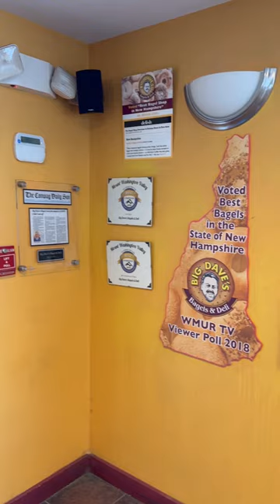Big Dave’s Bagel & Deli @ North Conway, NH